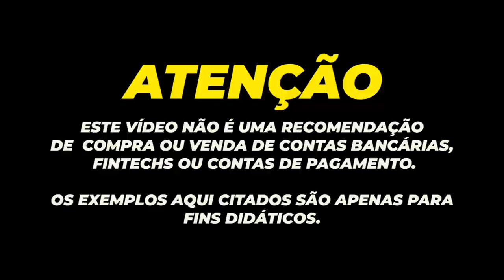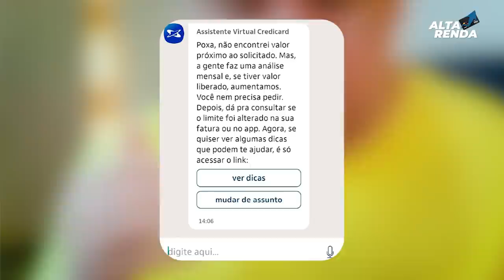💳CREDICARD PLATINUM MASTECARD SEM ANUIDADE | BENEFÍCIOS DO CARTÃO, VALE A PENA ESTA CARTÃO PLATINUM?